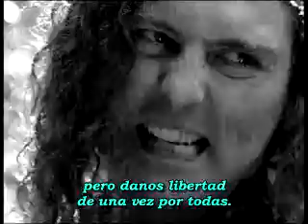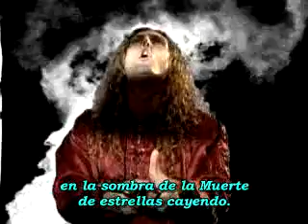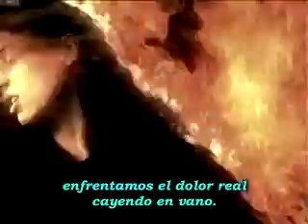La Lluvia De Las Mil Flamas